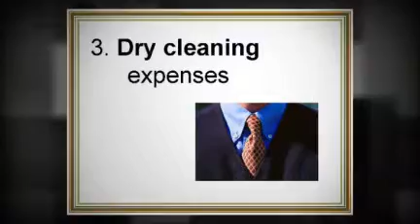Tax Preparation Reno | 7 Business Tax Deductions commonly overlooked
Reno CPA Tim Nelson reveals 7 business tax deductions business owners commonly overlook. Is your Reno CPA including these smart, money saving tax deductions?

Proudly Serving Reno, Sparks and northern Nevada

Evans Nelson & Company CPAs
160 W Huffaker Lane

Tax Preparation Reno